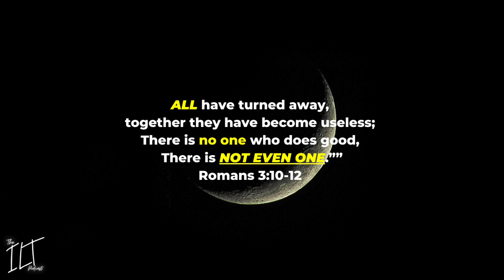The Most Heretical Religion of All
More than any other religion… this is by far the most egregious. The most heretical religion to date. Today on In Layman’s Terms, in this Bible study we will learn what we are not and what we need. @theiltpodcast